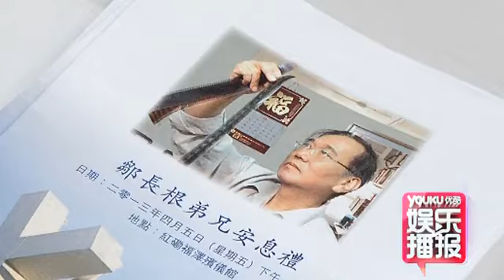金像奖"最佳剪辑"邹长根举殡 资深配音丁羽激动泪 130406 高清